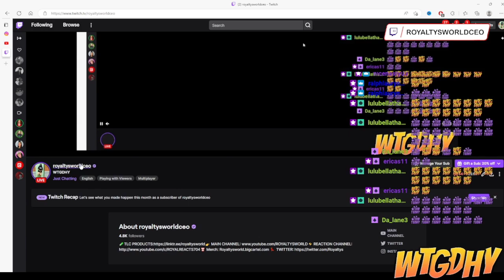Chile sis said if the man doing what he supposed to do why you won't give him the 🍑 | ROYALTYSWORLD